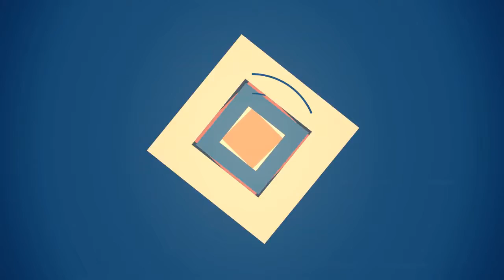75 Beautiful Beige Sunroom Design Ideas #1 🤎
0:00 - Intro
0:00:12 -  #1
0:00:17 -  #2
0:00:22 -  #3
0:00:27 -  #4
0:00:32 -  #5
0:00:37 -  #6
0:00:42 -  #7
0:00:47 -  #8
0:00:52 -  #9
0:00:57 -  #10
0:01:02 -  #11
0:01:08 -  #12
0:01:14 -  #13
0:01:20 -  #14
0:01:26 -  #15
0:01:32 -  #16
0:01:38 -  #17
0:01:44 -  #18
0:01:50 -  #19
0:01:56 -  #20
0:02:02 -  #21
0:02:09 -  #22
0:02:16 -  #23
0:02:23 -  #24
0:02:30 -  #25
0:02:37 -  #26
0:02:44 -  #27
0:02:51 -  #28
0:02:58 -  #29
0:03:05 -  #30
0:03:12 -  #31
0:03:19 -  #32
0:03:26 -  #33
0:03:33 -  #34
0:03:40 -  #35
0:03:47 -  #36
0:03:54 -  #37
0:04:01 -  #38
0:04:08 -  #39
0:04:15 -  #40
0:04:22 -  #41